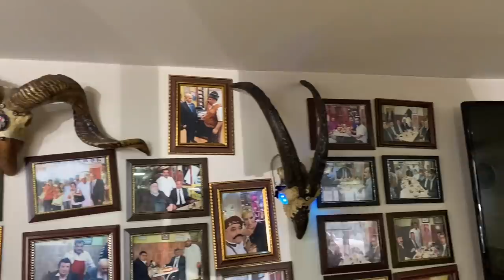BU YEMEĞİ YİYİP SAVAŞA GİDİYORLARMIŞ | KAHRAMANMARAŞ VLOG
Kahramanmaraş şehrinin tüm lezzetlerini yedim. Firik tarhanayı yiyip savaşa gidiyorlarmış mesela onun dışında ekşili çorba ve ciğeri tarihi cumhuriyet lokantasında yedim. Yanyana veya elli böğründe adlı yemeği yedim. Maraş çöreği Maraş dondurması Maraş paçası gibi Maraş'a dair ne varsa yedim :)

Güncel Videolarım;